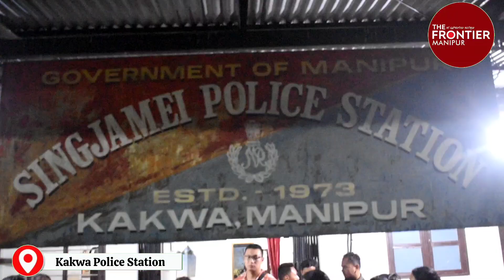𝙔𝙤𝙪𝙩𝙝 𝙤𝙛 𝙈𝙖𝙣𝙞𝙥𝙪𝙧 𝙜𝙞 𝙩𝙝𝙤𝙪𝙢𝙚𝙚 𝙖𝙢𝙖𝙜𝙞 𝙢𝙖𝙮𝙪𝙢𝙙𝙖 𝘽𝙊𝙈𝘽 𝙩𝙝𝙖𝙢𝙟𝙞𝙣𝙡𝙖𝙢𝙡𝙚.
𝙔𝙤𝙪𝙩𝙝 𝙤𝙛 𝙈𝙖𝙣𝙞𝙥𝙪𝙧 𝙜𝙞 𝙩𝙝𝙤𝙪𝙢𝙚𝙚 𝙖𝙢𝙖𝙜𝙞 𝙢𝙖𝙮𝙪𝙢𝙙𝙖 𝘽𝙊𝙈𝘽 𝙩𝙝𝙖𝙢𝙟𝙞𝙣𝙡𝙖𝙢𝙡𝙚, 𝘾𝘾𝙏𝙑 𝙛𝙤𝙤𝙩𝙖𝙜𝙚 𝙠𝙞 𝙢𝙖𝙩𝙪𝙣𝙜 𝙞𝙣𝙣𝙖 𝙖𝙩𝙝𝙪𝙗𝙖𝙙𝙖 𝙇𝙖𝙣𝙜𝙡𝙖 𝙇𝙖𝙣𝙜𝙟𝙞𝙣 𝙥𝙪𝙩𝙝𝙤𝙠𝙡𝙖𝙜𝙖𝙣𝙞.